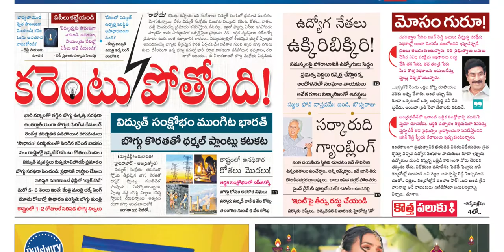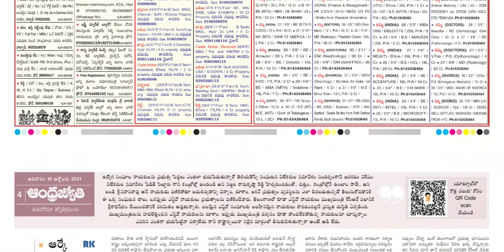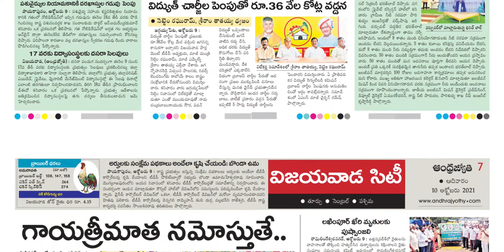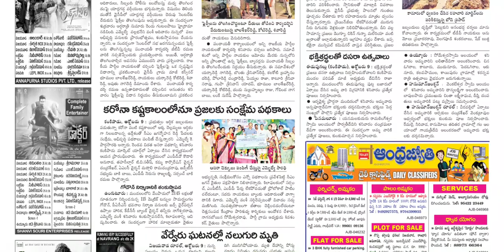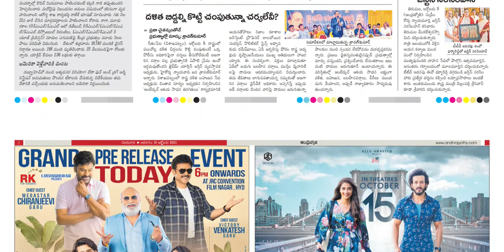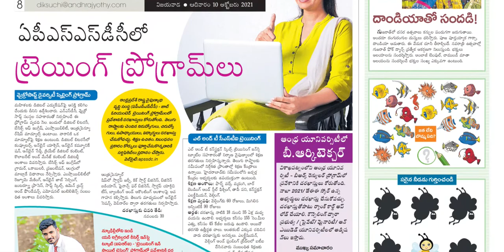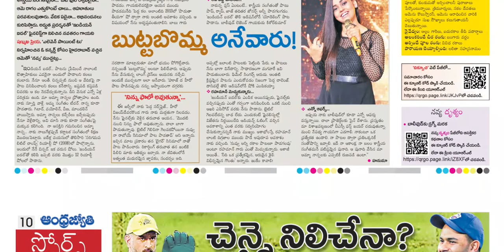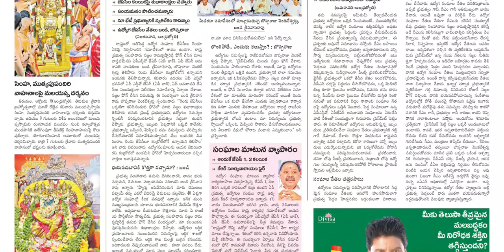ANDHRA JYOTHI AP 10 OCTOBER 2021 SUNDAY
Telangana news
Ap news
Cricket news
Sports news
Cinema news
Bussines newspaper
Crime news
Chaduvu paper
Education newspaper
Eenadu antharyaami
Antharyami eenadu
Telugu antharyaami
Apprentice jobs
Vasundara paper
Eenadu vasundara
Eenadu karimnagar
Haaybujji paper
Prathiba
Eenadu pratibha newspaper
Prathiba paper
New intiatives by politicians
Telugu news
Gk questions